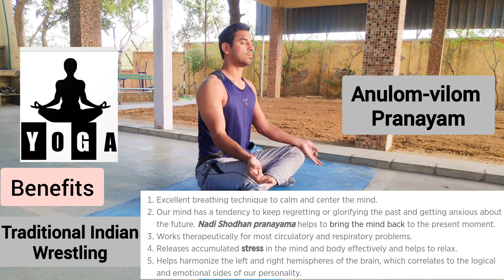YOGIC ASANAS EP:11 NADI SHODHAN PRANAYAM (Breathing Technique)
In this episode of the Yogic Asanas we will learn about Breathing technique called Nadi Shodhan Pranayam or Alternate Nostril Breathing Technique.

Nadi = subtle energy channel; Shodhan = cleaning, purification; Pranayama = breathing technique.

Nadis are subtle energy channels in the human body that can get blocked due to various reasons. The Nadi Shodhan pranayama is a breathing technique that helps clear these blocked energy channels, thus calming the mind.

This technique is also known as Anulom Vilom pranayama.

CAUSES OF OBSTRUCTION IN NADIS:

Nadis can get blocked on account of stress

Toxicity in the physical body also leads to blockage of nadis

Nadis can get blocked due to physical and mental trauma

Unhealthy lifestyle

7 BENEFITS OF NADI SHODHAN PRANAYAM  (Alternate Nostril Breathing Technique)

Excellent breathing technique to calm and center the mind.

Our mind has a tendency to keep regretting or glorifying the past and getting anxious about the future. Nadi Shodhan pranayama helps to bring the mind back to the present moment.

Works therapeutically for most circulatory and respiratory problems.

Releases accumulated stress in the mind and body effectively and helps to relax.

Helps harmonize the left and right hemispheres of the brain, which correlates to the logical and emotional sides of our personality.

Helps purify and balance the nadis - the subtle energy channels, thereby ensuring a smooth flow of prana (life force) through the body.

Maintains body temperature.

CONTRAINDICATIONS

None.

 You can practice this pranayama on an empty stomach, 2-3 times a day.

Our instagram page is Traditional_Indian_wrestling
your can follow us there also
And facebook page is
Traditional Indian Wrestling

Keep supporting ❤
Team: Traditional Indian Wrestling